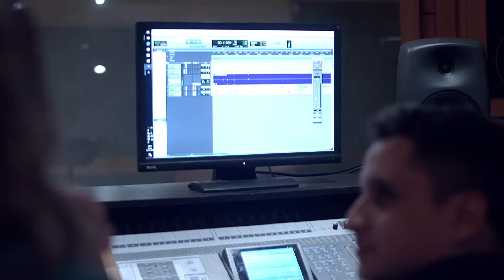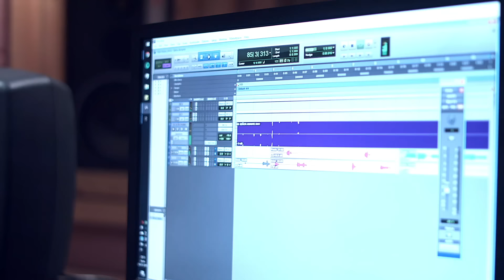Erick Berríos, Paula Rivas - Señor Amante (Video Oficial)